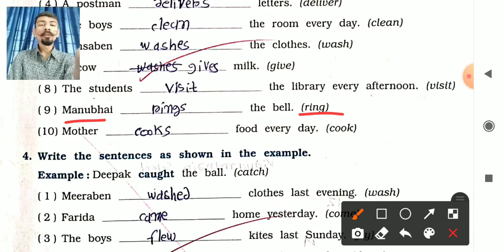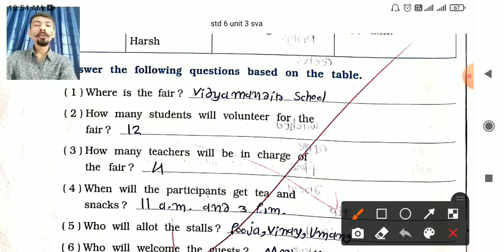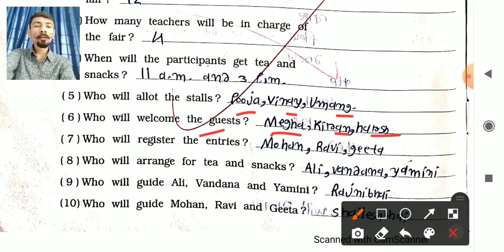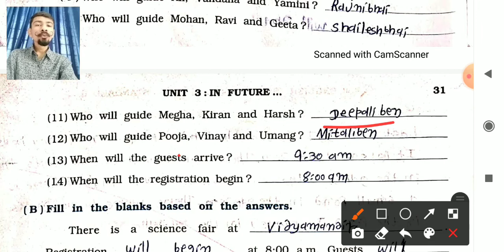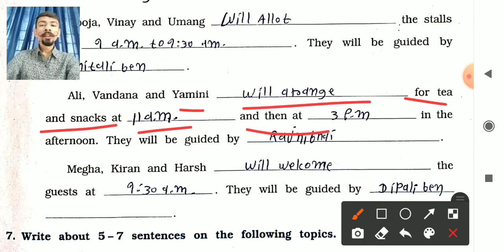STD 6 CHAP 3 PART 2